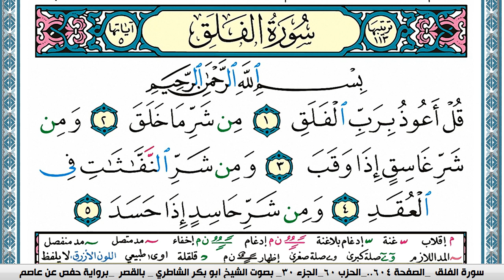سورة الفلق مكتوبة Surah Al Falak ابو بكر الشاطري Abu Bakr Al-Shatri | القرآن الكريم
سورة البقرة
سورة ال عمران
سورة النساء
سورة المائدة
سورة الأنعام
سورة الأعراف
سورة الأنفال
سورة التوبة
سورة يونس
سورة هود
سورة يوسف
سورة الرعد
سورة ابراهيم
سورة الحجر
سورة النحل
سورة الإسراء
سورة الكهف
سورة مريم
سورة طه
سورة الأنبياء
سورة الحج
سورة المؤمنون
سورة النّور
سورة الفرقان
سورة الشعراء
سورة النّمل
سورة القصص
سورة العنكبوت
سورة الرّوم
سورة لقمان
سورة السجدة
سورة الأحزاب
سورة سبأ
سورة فاطر
سورة يس
سورة الصافات
سورة ص
سورة الزمر
سورة غافر
سورة فصّلت
سورة الشورى
سورة الزخرف
سورة الدّخان
سورة الجاثية
سورة الأحقاف
سورة محمد
سورة الفتح
سورة الحجرات
سورة ق
سورة الذاريات
سورة الطور
سورة النجم
سورة القمر
سورة الرحمن
سورة الواقعة
سورة الحديد
سورة المجادلة
سورة الحشر
سورة الممتحنة
سورة الصف
سورة الجمعة
سورة المنافقون
سورة التغابن
سورة الطلاق
سورة التحريم
سورة الملك
سورة القلم
سورة الحاقة
سورة المعارج
سورة نوح
سورة الجن
سورة المزّمّل
سورة المدّثر
سورة القيامة
سورة الإنسان
سورة المرسلات
سورة النبأ
سورة النازعات
سورة عبس
سورة التكوير
سورة الإنفطار
سورة المطفّفين
سورة الإنشقاق
سورة البروج
سورة الطارق
سورة الأعلى
سورة الغاشية
سورة الفجر
سورة البلد
سورة الشمس
سورة الليل
سورة الضحى
سورة الشرح
سورة التين
سورة العلق
سورة القدر
سورة البينة
سورة الزلزلة
سورة العاديات
سورة القارعة
سورة التكاثر
سورة العصر
سورة الهمزة
سورة الفيل
سورة قريش
سورة الماعون
سورة الكوثر
سورة الكافرون
سورة النصر
سورة المسد
سورة الإخلاص
سورة الفلق
سورة النّاس
القران الكريم
المصحف كامل

KonoozAlhuda
konoozalhuda
konooz
Konooz Alhuda
كنوز الهدى,
كنوز الهدي,
كنوز,
الهدى,
الهدي,
قران كريم
قرآن كريم
قرءان كريم
قران
قرآن
قرءان
القران الكريم
القرآن الكريم
القرءان الكريم
القران
القرآن
القرءان